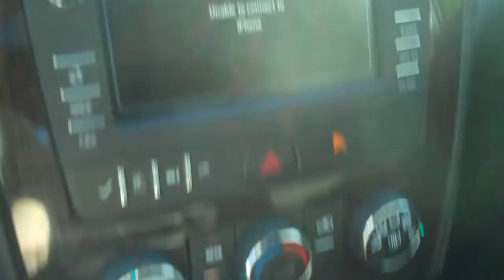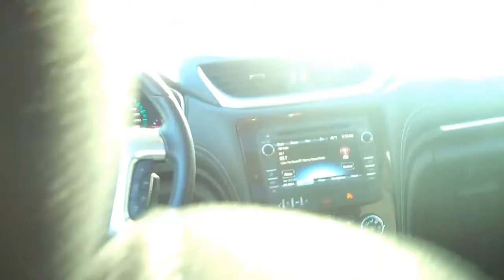2015 CHEVROLET TRAVERSE LT f089